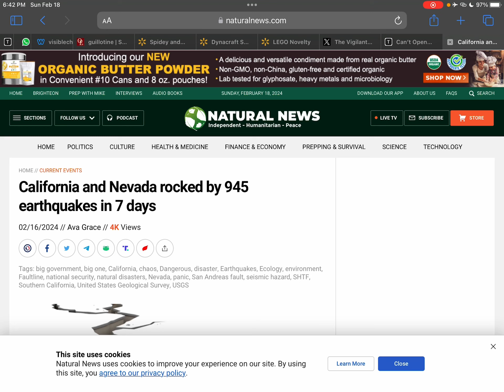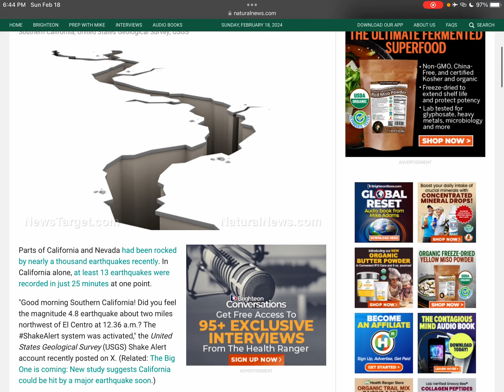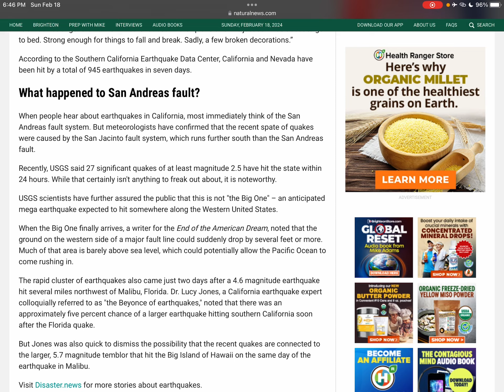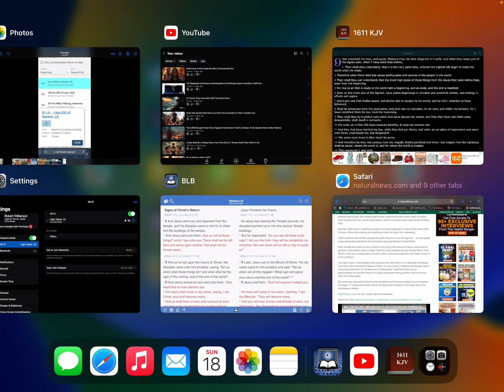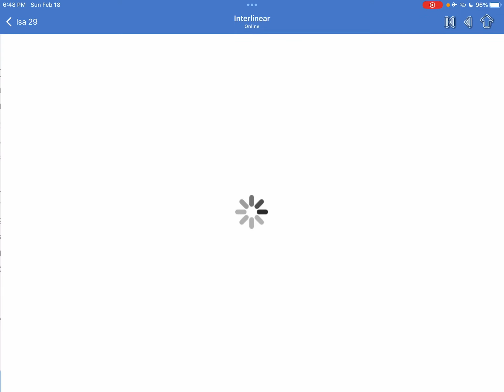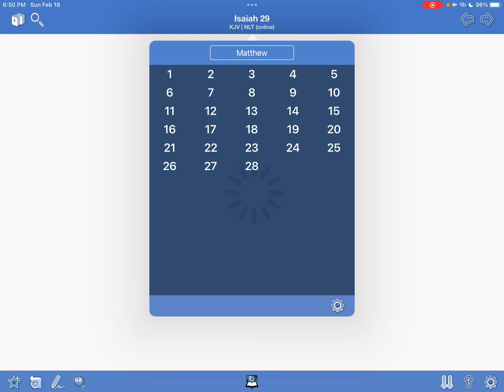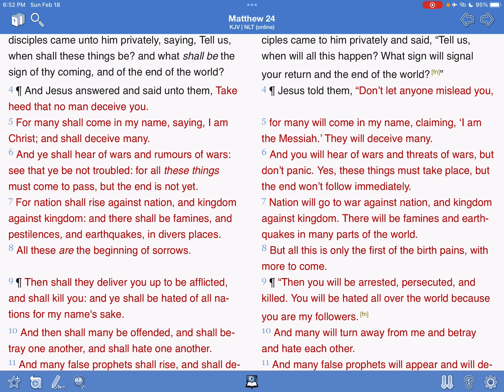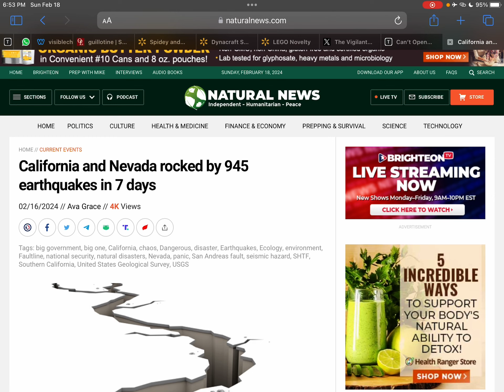California and Nevada rocked by 945 earthquakes in 7 days (2 Esdras 9:3 & Matt. 24:7)